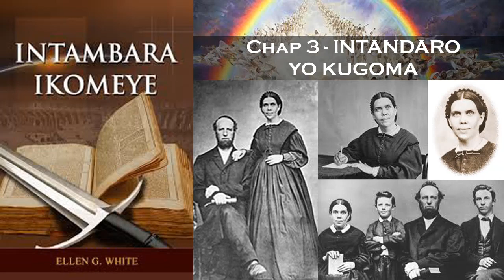Oasis TV ~ Intambara ikomeye Ep 03 INTANDARO YO KUGOMA